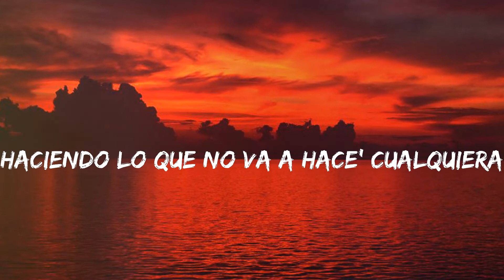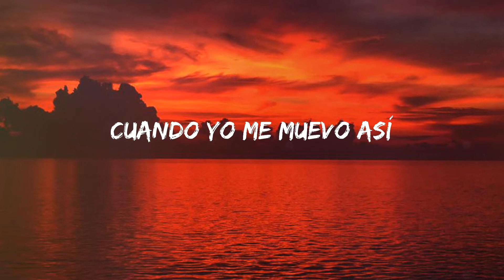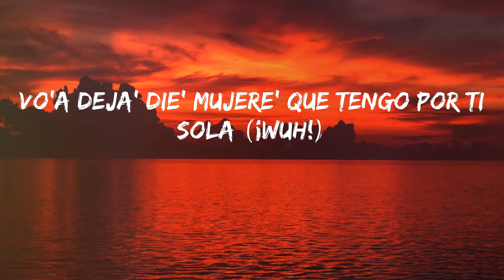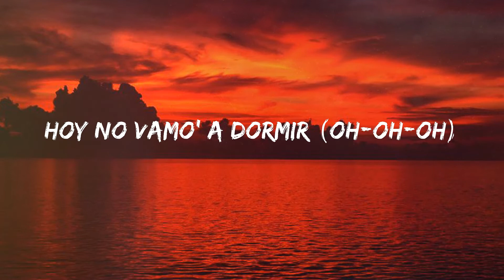Becky G - Fulanito (Letras)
💓 Fulanito - Becky G

Letras:
Yao
El Animal
Fulanito
¡Yi-chi-chi-chi!
Qué manera
Quedé parti'a desde la primera (así e', así e')
Bailando apreta'ito' (oh)
Bailando apreta'ito'
Muévelo, que aprieta, neta (chi)
Me pongo bonita, me pongo coqueta (ah)
Solo para ti porque quiero comerte
Y que todo' no' vean (pa' que todo' no' vean)
Tengo lo que otra' desean (así e', papi)
Bailando apreta'ito'
Bailando apreta'ito' (yao)
Me vo'a queda' contigo pa' no deja'te sola
Bailando apreta'ito'
Bailando apreta'ito'
Vamo' a bailar apreta'ito', fulanito